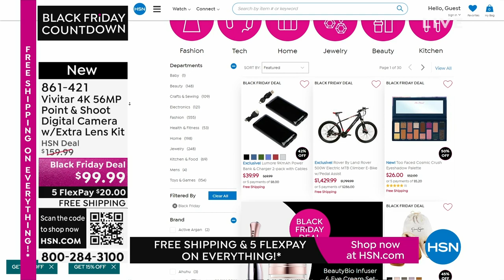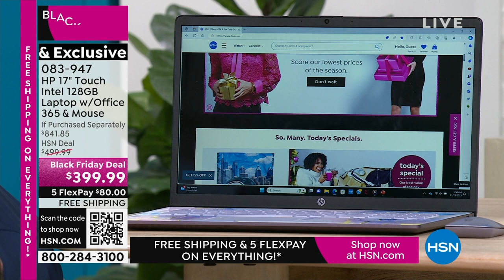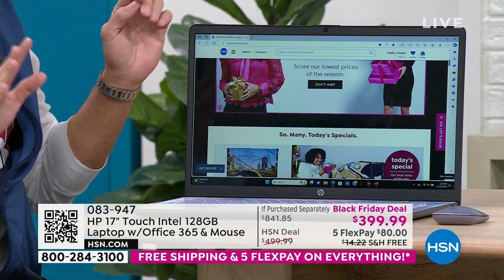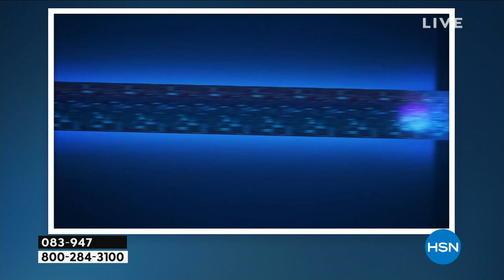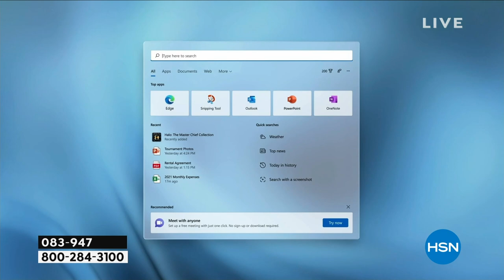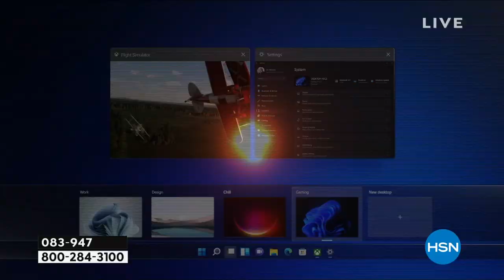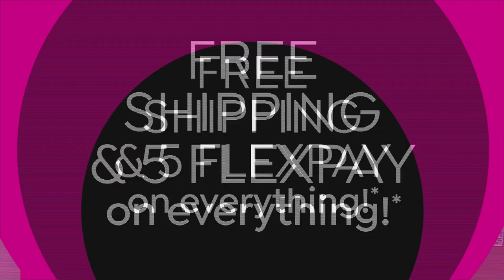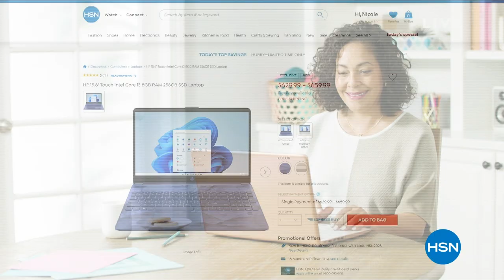HSN | Electronic Gifts - HP - Black Friday Countdown 11.23.2023 - 01 PM